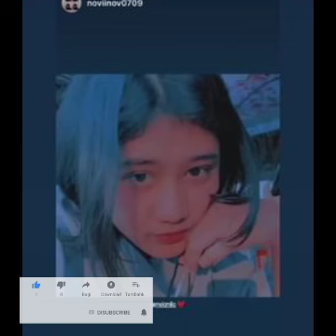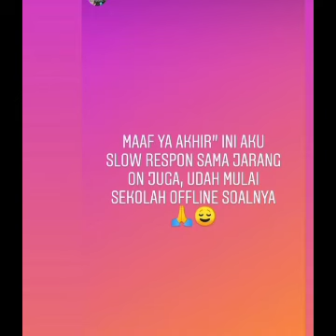Bukti Amel Sayang Nike Ardilla, Lihat Status IG Nya